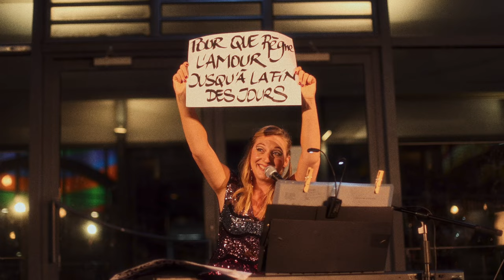Like a Prayer, LA PETITE CABINE, Madonna Cover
Voici notre interprétation de "Like a prayer" de Madonna que nous avons délectation à jouer dans notre spectacle "La Petite Cabine fait son cabaret" (concert théâtral autour de la chanson populaire).
Images filmées au MAMAC de Nice lors de l'Exposition des Amazones du Pop !
Harpe et chant : Aliénor De Georges
Piano et chant : Marion Llombart
Mélodica et chant : Jennifer Maria
Images et visuel : Gaëlle Simon
Montage : Sébastien Duijndam
Prise son / Mixage / Mastering :  Damien Bronson Jr.
Production :  Realiz
Compagnie : Robert aime Jocelyne
Remerciements à Lélia Decourt et au musée du MAMAC, ainsi qu'à Patrick MOTTARD et la Ville de Nice pour cette belle nocturne des Amazones du pop.